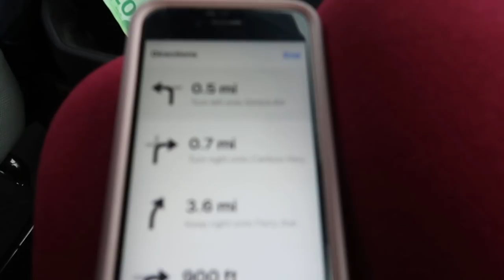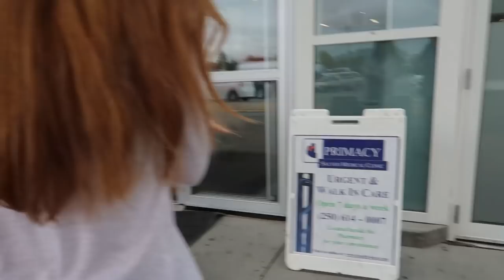Everything is about to change 💗(CA Ep. 12)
To read a recap of everything that's been going on in the three months since our last video, check out this blog post

You can check out everywhere we visit in our borrowed Leisure Travel Van

We are Heath & Alyssa Padgett, full-time RVers who run our business while traveling full-time in an RV 🚌We help people learn how to full-time travel while running a mobile business.

Our best resources:
Learn how to RV full-time: